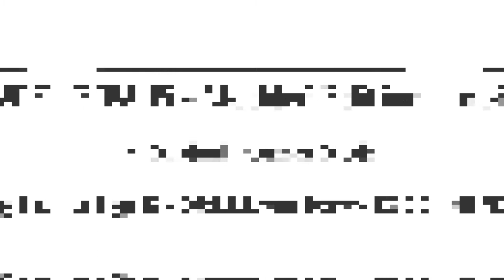FIFA 15 - Modded Edition - R. Madrid - Career Mode - La Liga 17 - 90th Minute Draw - EP 30